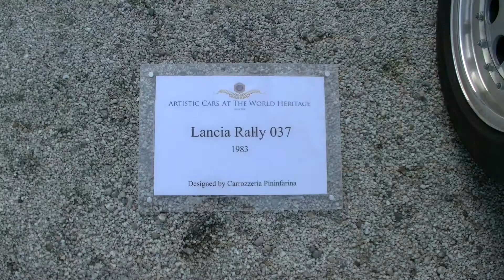【スーパーカー】二条城でランチアラリー 037 1983年 LANCIA RALLY 037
BESTEK ジャンプスターター モバイルバッテリー
自動車のバッテリーが上がったときにとても役立ちます。
スーパーカーと京都・二条城という「世界遺産の競演」
20世紀を代表するスーパーカーを中心に
文化遺産級のクルマを一挙展示！

世界文化遺産に指定されている京都府・元離宮二条城で10月28日から12月11日まで「ARTISTIC CARS AT WORLD HERITAGE」と銘打って世界的名車の展覧会が開催されている。
展示車両は、1970〜2000年代までのスポーツカーをメインにした輸入車（27車種28台）とバイク（4台）。いずれもオリジナルコンディション。まさに世界遺産級の希少車なのだ。
「ARTISTIC CARS AT WORLD HERITAGE」の展示会場となっているは、世界文化遺産・元離宮二条城の『二の丸御殿中庭』『台所前庭』『台所』。通常は一般公開されていないエリアとなっている。
このイベントを企画した木村英智氏は、
「世界ではクルマもひとつのアートであり文化遺産として認知されています。そのようなクルマを展示するコンクールは、有名なゴルフ場とか文化遺産で開催されています。それほどの格式あるイベントとして認知されているのです。そのような文化を日本でも広めたいと思っていました。京都市などの協力もあってこのイベントを開催することができました」と開会式でスピーチ。10月28日正午より行われた開会式には、門川大作京都市長、アートアクアリウムアーティスト木村英智氏、奈良修・朝日放送局長によってテープカットが行われた。400年以上の歴史をもつ日本の建造物と20世紀後半から21世紀に作られた名車が織りなす空気感。これは今まで味わったことがない感覚だ。12月3〜6日には、世界的にも価値のあるビンテージカーが集結する「コンコルソ・デレガンツァ京都2016」を開催。集まった名車が優雅に走り、美しさの頂点を競い合うコンクールなのだ。通常展示されているクルマも、スーパーカー世代には垂涎もののお宝ばかり。
オリジナル状態を保っているクルマだけが集められ、しかもそれぞれが大切に保管されていることを物語るベストコンディションな個体ばかりだ。
中には、新車当時の標準仕様と同銘柄のタイヤを装着しているクルマもあった。